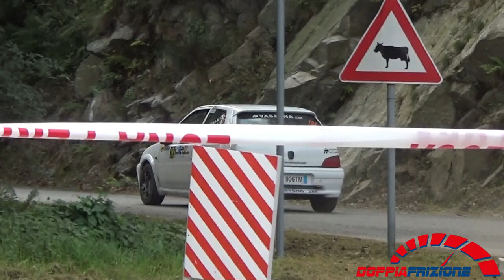26° Rally Del Rubinetto---PS3---Città Di Borgosesia 1